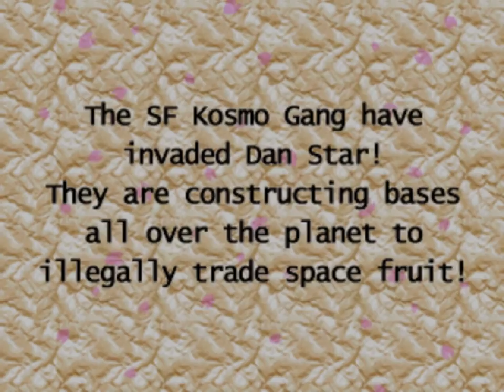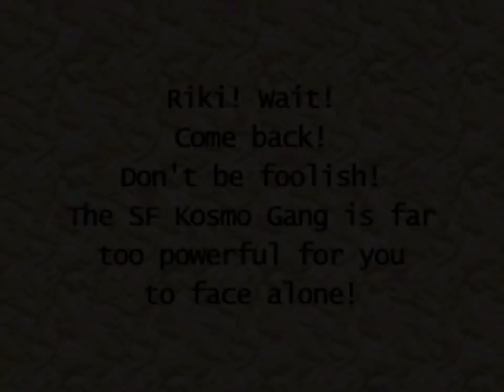INVINCIBLE EXPLOSION BANGAI-O - 1 - gunparade orchestra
henceforth titled simply as Bangai-O

I... I feel like this game was designed just for me, somehow, years ago. wild
also yeah check out these washed out dreamcast sprites looking underwater here